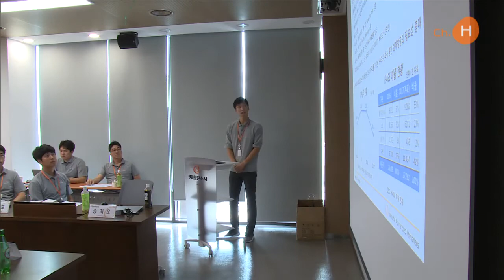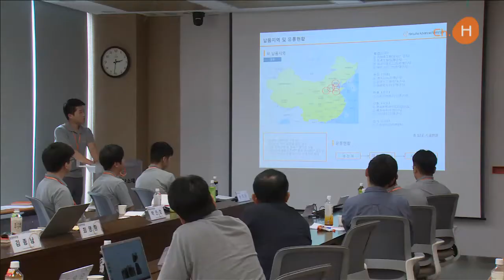한화첨단소재 - 글로벌 인재 육성 프로그램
신입사원의 글로벌 역량 제고를 위해 한화첨단소재가 시행 중인 ‘신입사원 해외연수 프로그램’은 입사 1년 이내 신입사원을 대상으로 미국, 유럽, 중국, 멕시코 등 7개 해외법인에서 6개월간 근무할 수 있는 기회를 제공하는 제도인데요. 신입사원 해외연수 프로그램 2기 과정에 참여했던 신입사원들이 연수를 무사히 마치고 돌아온 것을 축하하고 마무리하기 위해 졸업식을 진행했습니다.

한화첨단소재는 지난 16일 세종본사 대회의실에서 신입사원 해외연수 2기 졸업식을 진행했습니다. 이선석 대표이사와 주요 임원을 비롯해 7개 해외법인에서 연수 과정을 마치고 돌아온 해외연수 2기 신입사원 14명이 참석한 가운데 진행된 이날 행사는, 해외연수를 통해 느낀 소감발표 및 개별 프로젝트 과제 발표로 진행됐습니다.

특히, 개별 프로젝트 과제 발표를 통해 생산, 지원, 영업, 회계, 환경안전 등 개인별 업무 분야와 연계해 해외연수기간 동안 7개 해외법인에서 체험하고 습득한 업무 노하우와 실제 현업에 활용 가능한 다양한 사례들을 공유하는 한편, 참석한 경영진들의 질문에 답하는 시간도 가졌습니다.

신입사원 해외연수 프로그램 도입 이후 현재까지 총 28명의 신입사원이 해외연수 프로그램 과정을 마쳤고 이달 초 3기 신입사원 5명이 출국했는데요.

각 해외법인에서 습득한 다양한 업무 경험을 현업에 적용시키며글로벌 인재로 거듭날 한화첨단소재의 신입사원들을 응원하겠습니다.